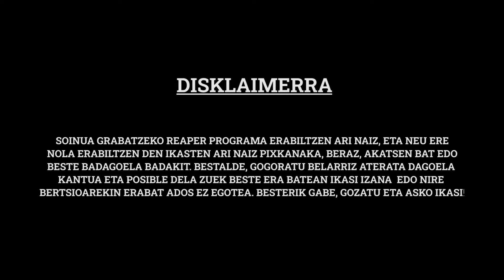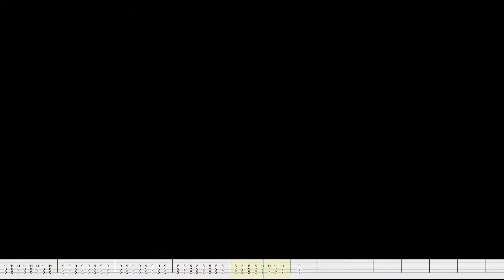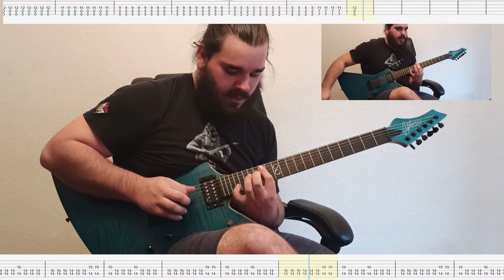Gitarra tutoriala euskaraz #9: Kuraia-Egunsentian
Hemen daukazue kantatzar honen tutoriala! Bateria track-a edo tablatura nahi baduzue jarri nirekin harremanetan nire sare sozialetan:

00:00 Aurkezpena
00:58 Coverra
08:58 Riff nagusiaren azalpena
11:10 Lehen estrofaren azalpena
12:05 Zubiaren azalpena
12:52 Sexukada zatiaren azalpena
13:48 Soloaren azalpena
14:46 Azken estribilloko arregloak
15:40 Agurra

Grabatzeko erabiltzen dudan materiala:
Kamera:Xiaomi Redmi Note Pro 8 mugikorraren kamera
Mikroa: T-Bone SC 400
Gitarra: Chapman Ghost Fret
Amplifikagailua: BIAS FX
Soinu tarjeta: Focusrite Scarlett 2i4